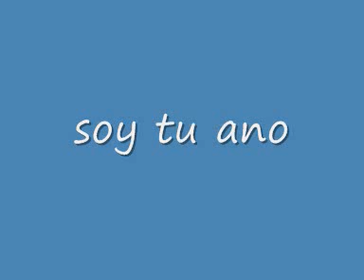broma telefonica soy tu ano al tano